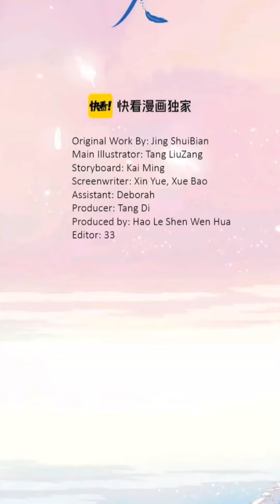Salad Days manga Ep 10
Music
Musician: @iksonofficial